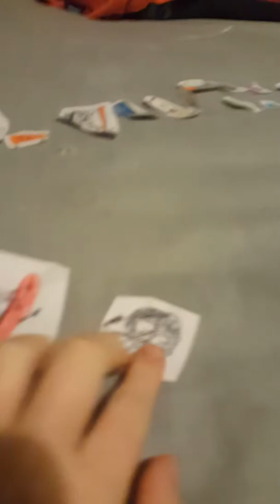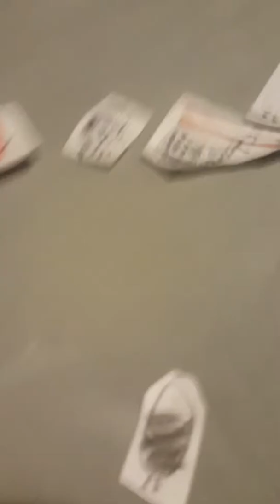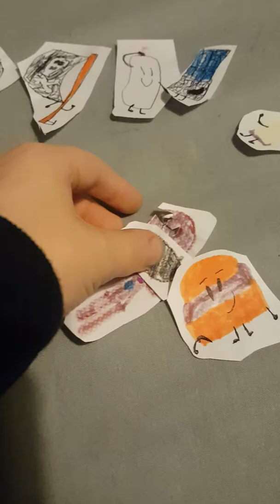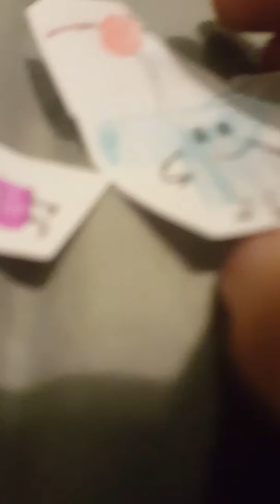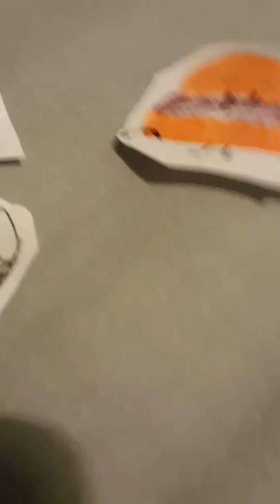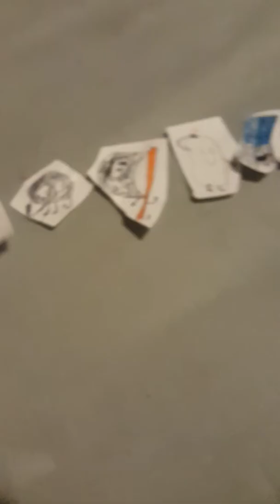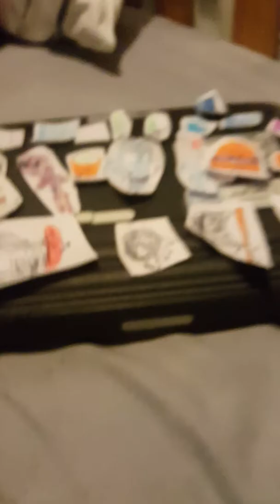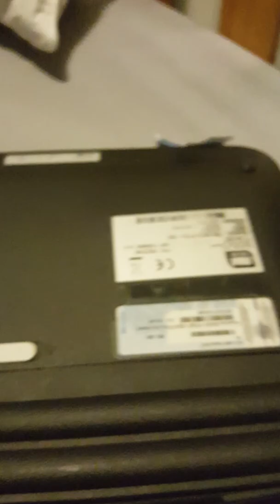Object a tack Danish episode 1 push push push push push push pt1